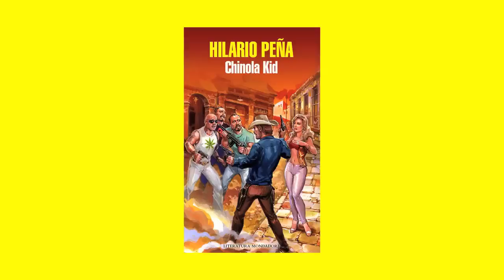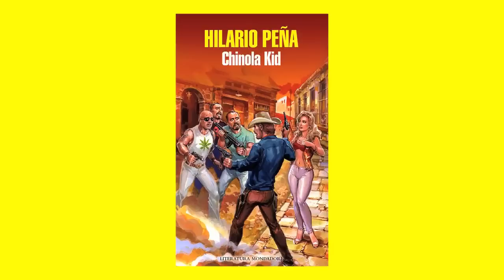Entrevista a HILARIO PEÑA (Chinola Kid)